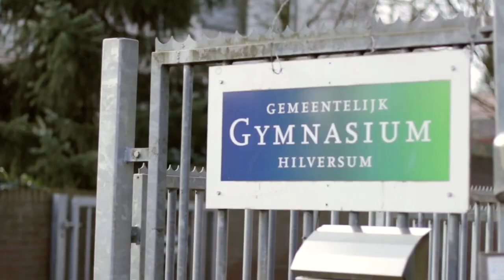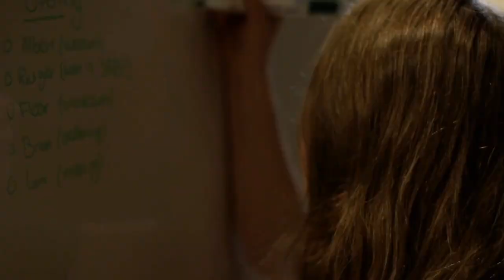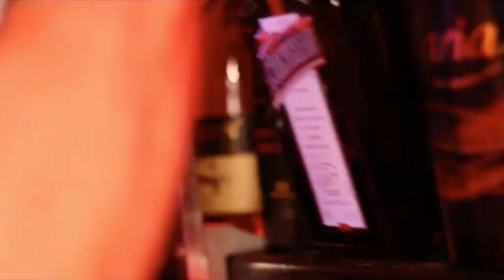GGH promo || Gemeentelijk Gymnasium Hilversum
beelden van:
Sarv
HGB online
Imme Laseur
Floor Laseur
Jamil Badloe

Sfeerimpressie van het Gemeentelijk Gymnasium Hilversum